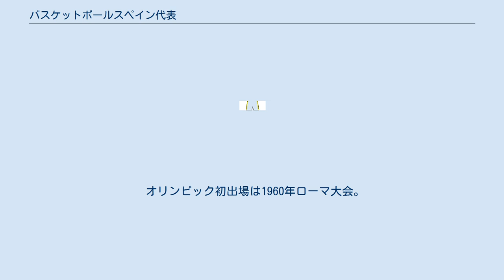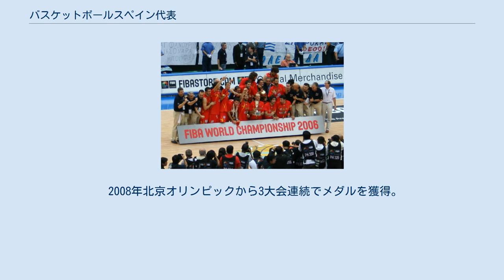バスケットボールスペイン代表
バスケットボールスペイン代表(Spain national basketball team)は、スペインバスケットボール連盟によって編成されるバスケットボールのナショナルチームである。
 1935年の第1回バスケットボール欧州選手権（ユーロバスケット）決勝でラトビアに敗れて銀メダル。
1936年ベルリンオリンピックはスペイン内戦のため棄権した。
 オリンピック初出場は1960年ローマ大会。
1984年ロサンゼルス大会で初めて銀メダル獲得。
 ワールドカップ（旧世界選手権）は1950年の第1回大会に出場。
2002年大会までの最高成績は1982年コロンビア大会の4位だったが、2006年世界選手権日本大会では、アルゼンチンに75-74で勝利した準決勝でエースのパウ・ガソルが負傷し決勝戦を欠場したもののギリシャを70-47で破って初優勝した。
 2008年北京オリンピックから3大会連続でメダルを獲得。
いずれもアメリカに敗れている。
 2度目の自国開催だった2014年ワールドカップは準々決勝でフランスに敗れた。
 2019年ワールドカップ中国大会は決勝戦でアルゼンチンを95-75で破り、予選から決勝まで8戦全勝で2度目の優勝を達成。
 W杯王者として出場した2021年開催の東京オリンピックは準々決勝でアメリカに敗れた。
 2006年世界選手権